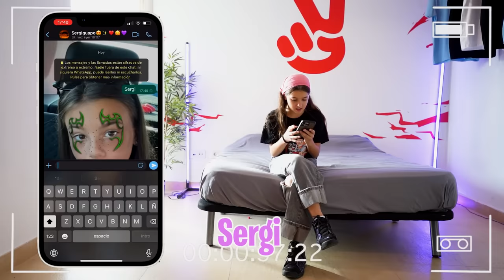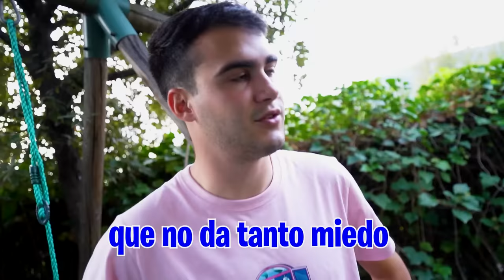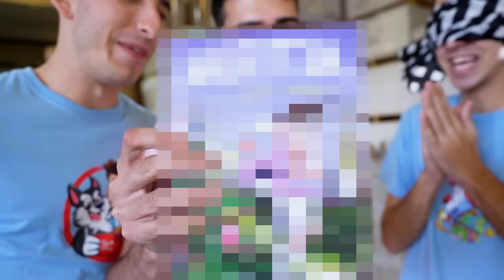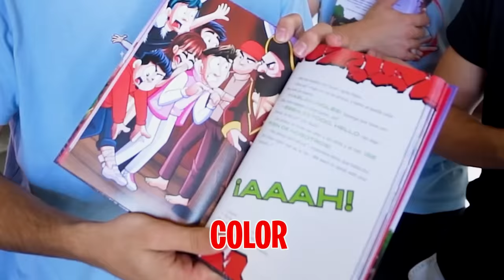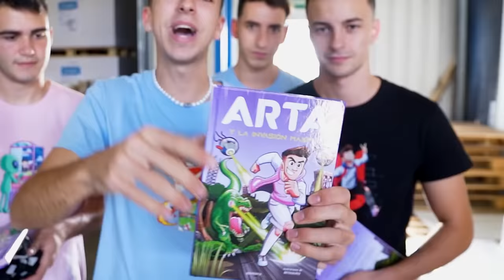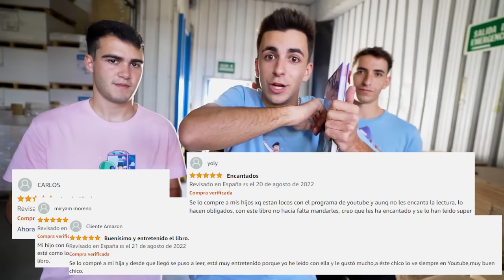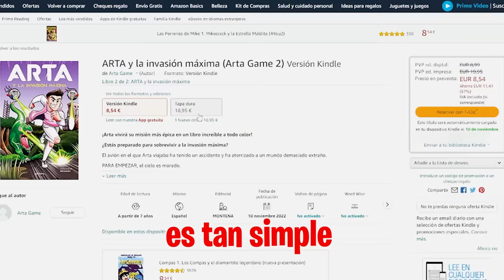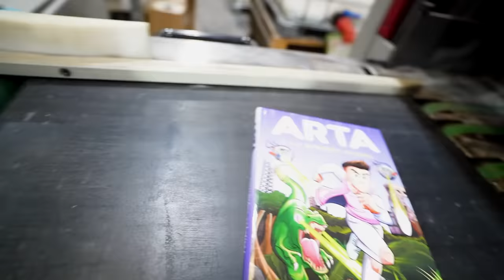MI HERMANA TIENE NUEVO NOVIO Y ASÍ REACCIONA SU NOVIO...*acaba muy mal*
Mi hermana está cansada de que mi hija y su novio no le digan la verdad así que va a hacer creer a su novio que se ha buscado a un nuevo chico para ver como reacciona.